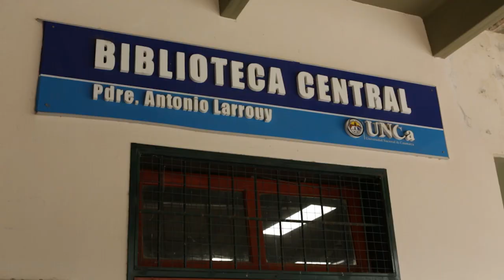El Ministerio de Justicia inauguró una sala de audiencias en la Universidad de Catamarca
La nueva sala se hizo gracias al Programa de Fortalecimiento de la Enseñanza de Abogacía, que llevan adelante los ministerios de Educación y Justicia y Derechos Humanos de la Nación. Este plan contempla construir salas de audiencias en las universidades públicas para que funcionen como espacios de simulación de prácticas profesionales. El objetivo es fomentar la capacitación y adquisición de técnicas de litigio en audiencias orales y públicas.